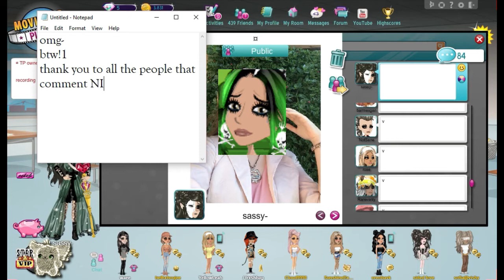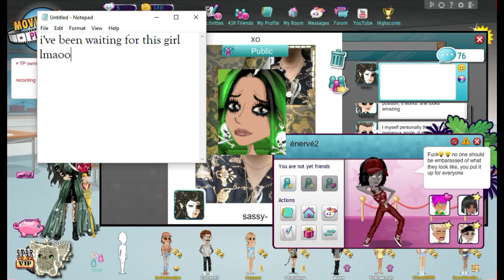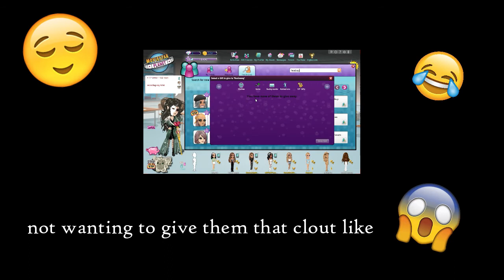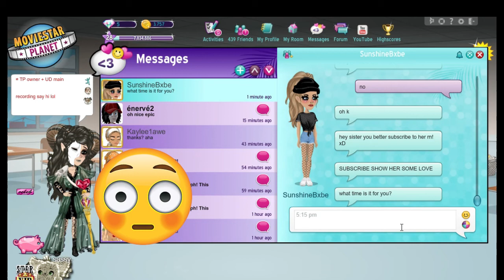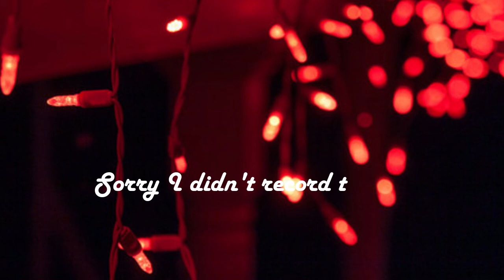Sending Flies to HATERS! 😱🔥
This video could get me cancelled again can't wait for that 😌
Hope you enjoyed though! Sorry it was posted late due to technical difficulties